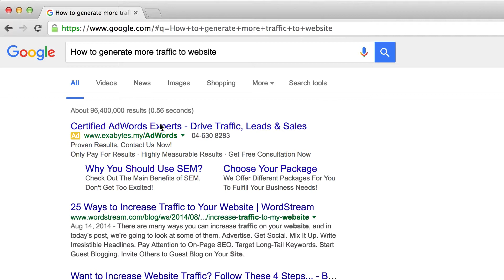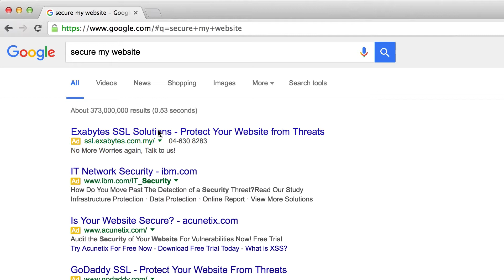Everything Starts from Search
The world's population has reached a whopping 7.2 Billions, in which 3.0 Billions of them are active internet users. Do you know over 81% of these internet users would do research online before making any purchase?

What exactly ‘research’ do internet user do before buying? They do:
1) Compare product prices
2) Read user reviews
3) Visit various online stores for reference
4) Read product information

This is why besides having a website, your business must also invest in SEM to stand a chance to compete in today's business world.